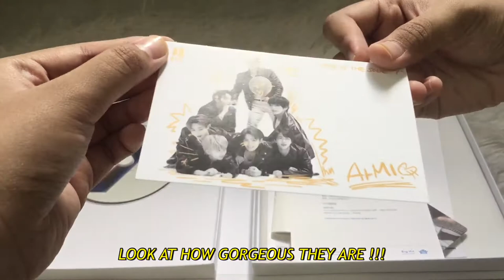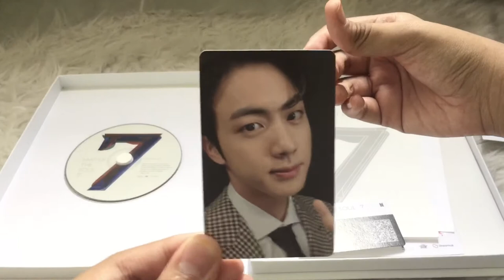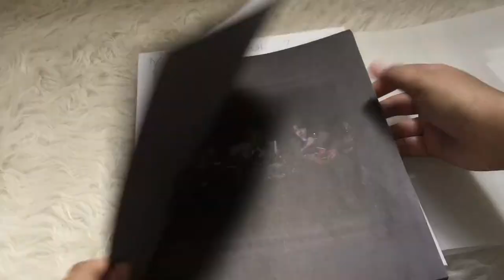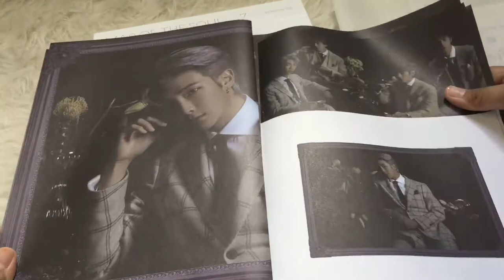Map Of The Soul : 7 (Version 3) Unboxing ~ 🌸🌸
this is my first unboxing video ... i did a video yesterday but i accidently deleted the footage so here's a non talking version.